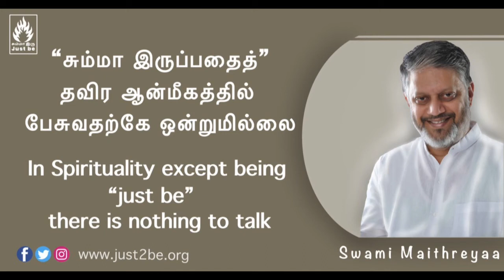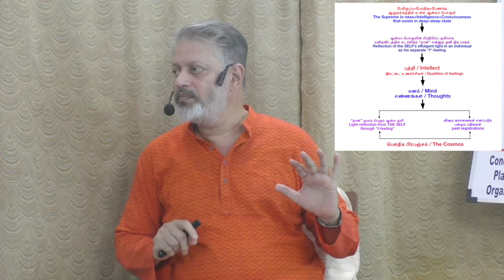In Spirituality except being “just be”there is nothing to talk ஆன்மீகத்தில் பேசுவதற்கே ஒன்றுமில்லை